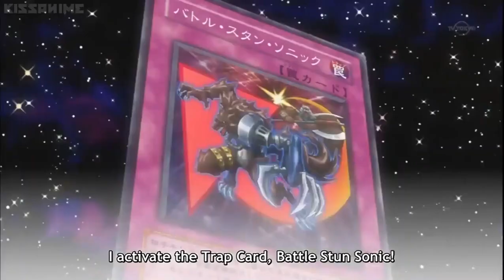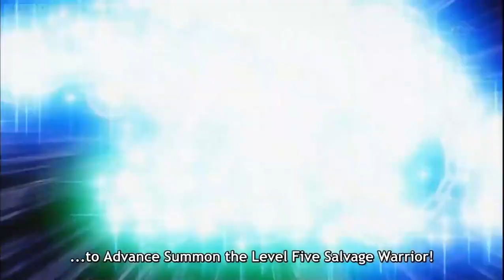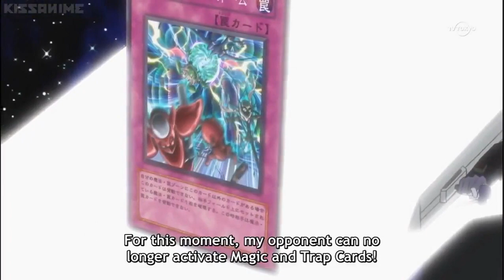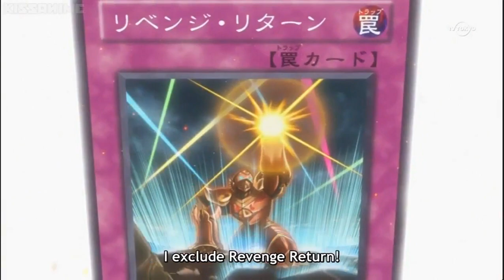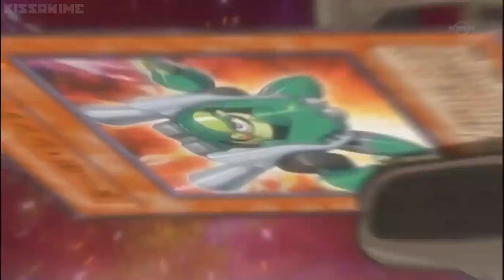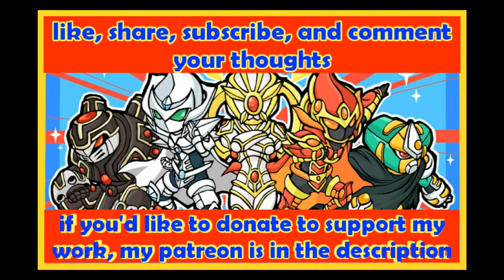AMV Yusei Fudo vs Antinomi (Bruno) (Yu-Gi-Oh You Jank Duel School)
The Death Course is for panzees. They shouldve dueled on the Rainbow Road from Mario Kart.

Playlist to other Amv jank i made here,

Anime: Yu-Gi-Oh! 5Ds

"Birth Right" deluxe edition by celldweller
ULTRAnumb"-34320 by Blue Stahli
"E for Extinction" by Thousands Foot Krutch

Look for Korashi Yuigou on ygopro, Yu-Gi-Oh Dueling Nexis, or we can face time duel. Yugioh is owned by Konami and its associated companies. Please comment your thoughts and share and like if you liked it.

link ti my Rumble

For yugioh related content you can follow this discord call Yu-Gi-Oh Network